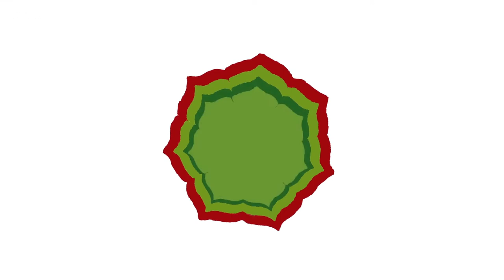Bor und Borax essentiell für den Körper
SOCIAL MEDIA - FOLGE UNS
🎓 STUDIEN UND LITERATUR
- Armstrong TA, Spears JW. Effect of boron supplementation of pig diets on the production of tumor necrosis factor-alpha and interferon-gamma. J Anim Sci. 2003;81(10):2552–2561
- Ärzteblatt, Crisaborol: Bor-Verbindung lindert Neurodermitis, 19. Dezember 2016
- Chen D, Zhao M, Mundy GR. Bone morphogenetic proteins. Growth Factors. 2004;22(4):233–241
- Gorustovich AA, Steimetz T, Nielsen FH, Guglielmotti MB. A histomorphometric study of alveolar bone modelling and remodeling in mice fed a boron-deficient diet. Arch Oral Biol. 2008;53(7):677–682
- Gröber U, Das Ultra-Spurenelement Bor, OM 2015; 4: 9-15, und TOXIKOLOGIE, Wunderwaffe Bor? Eine Nutzen-Risiko-Bewertung von Bor in Nahrungsergänzungsmitteln, DAZ 2016, Nr. 50, S. 54, 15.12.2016
- Gröber: Das Ultraspurenelement Bor
- Hakki SS, Bozkurt BS, Hakki EE. Boron regulates mineralized tissue-associated proteins in osteoblasts (MC3T3-E1) J Trace Elem Med Biol. 2010;24(4):243–250
- Korkmaz M, Sayli U, Sayli BS, et al. Estimation of human daily boron exposure in a boron-rich area. Br J Nutr. 2007;98(3):571–575
- Miljkovic D, Miljkovic N, McCarty MF. Up-regulatory impact of boron on vitamin D function—does it reflect inhibition of 24-hydroxylase? Med Hypotheses. 2004;63(6):1054–1056
- Miljkovic D, Scorei RI, Cimpoiaşu VM, Scorei ID. Calcium fructoborate: plant-based dietary boron for human nutrition. J Diet Suppl. 2009;6(3):211–226
- Newnham R. Discovering the cure for arthritis. Nutr Health. 2004;17(4):281–284
- Newnham RE. Essentiality of boron for healthy bones and joints. Environ Health Perspect. 1994;102(suppl 7):83–85
- Nielsen FH, Hunt CD, Mullen LM, Hunt JR. Effect of dietary boron on mineral, estrogen, and testosterone metabolism in postmenopausal women. FASEB J. 1987 Nov;1(5):394-7. PMID: 3678698.
- Nielsen FH, Mullen LM, Gallegher SK. Effect of boron depletion and repletion on blood indicators of calcium status in humans fed a magnesium-low diet. J Trace Elem Exp Med. 1990;3:45–54
- Nielsen FH, Stoecker BJ. Boron and fish oil have different beneficial effects on strength and trabecular microarchitecture of bone. J Trace Elem Med Biol. 2009;23(3):195–203
- Nielsen FH. Is boron nutritionally relevant? Nutr Rev. 2008;66(4):183–191.
- Nielsen FH. The emergence of boron as nutritionally important throughout the life cycle. Nutrition. 2000;16(7–8):512–514
- Pizzorno L. Nothing Boring About Boron. Integr Med (Encinitas). 2015;14(4):35-48.
- Richard L. Travers, George C. Rennie & Rex E. Newnham (1990) Boron and Arthritis: The Results of a Double-blind Pilot Study, Journal of Nutritional Medicine, 1:2, 127-132, DOI: 10.3109/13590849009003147
- Rosen V, Wozney JM. Bone morphogenetic proteins. In: Bilezikian JP, Raisz LG, Rodan GA, editors. Principles of Bone Biology. 2nd ed. Vol. 2. San Diego, CA: Academic Press; 2002. pp. 919–928
- Swiss Docu, Crisaborol: EU-Zulassung bei atopischer Dermatitis, Mai 2020
- Wester RC, Hui X, Hartway T, Maibach HI, Bell K, Schell MJ, Northington DJ, Strong P, Culver BD. In vivo percutaneous absorption of boric acid, borax, and disodium octaborate tetrahydrate in humans compared to in vitro absorption in human skin from infinite and finite doses. Toxicol Sci. 1998 Sep;45(1):42-51. doi: 10.1006/toxs.1998.2490. PMID: 9848109.